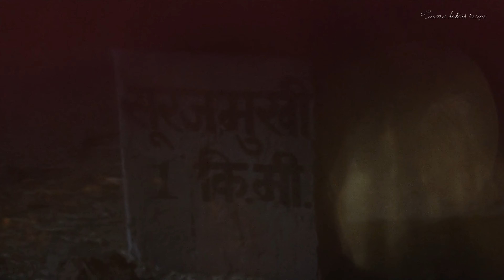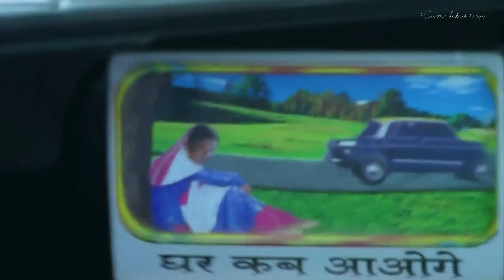DHOBI GHAT থেকে LAAPATAA LADIES: Movie Review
Kiran Rao's recently released film, Laapataa Ladies, is a departure from her directorial debut, Dhobi Ghat, which was released over a decade ago.  Dhobi Ghat was a critically acclaimed Bollywood film that offered a refreshing alternative to the typical commercial, dance-oriented movies. It provided audiences with a variety of themes that resonated emotionally and intellectually.

In Laapataa Ladies, we see a different side of Kiran Rao, one that incorporates social awareness, women's rights, and humor. This film marks a significant shift from Dhobighat. Today, in this video, we will explore Kiran Rao's directorial journey over the past 12 years.

For USA Contents: This channel may use some copyrighted materials without specific authorization of the owner but contents used here fall under the “Fair Use” Copyright Disclaimer under Section 107 of the Copyright Act 1976, allowance is made for "fair use" for purposes such as criticism, comment, news reporting, teaching, scholarship, and research.